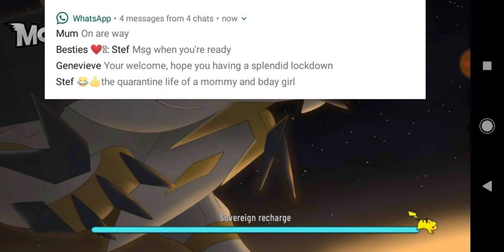Pixelmon Town Monster Carnival Episode 22 Golden Rod Housing Into Side Missions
Please ask questions or add suggestions for videos that might assist you guys with getting better at the game